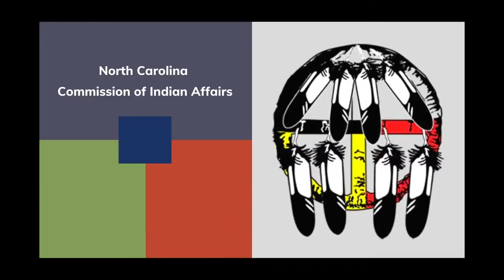Dance, Music, Community: 25th Annual American Indian Heritage Celebration LIVE!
Enjoy this recorded compilation of dance and music performances of North Carolina American Indians from the LIVE! event at the 25th Annual American Indian Heritage Celebration, held at the North Carolina Museum of History.